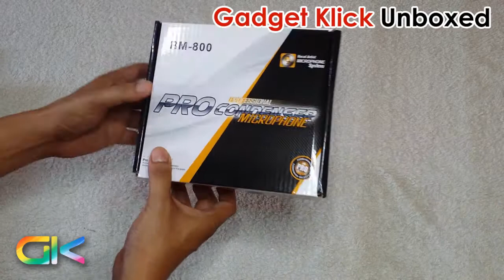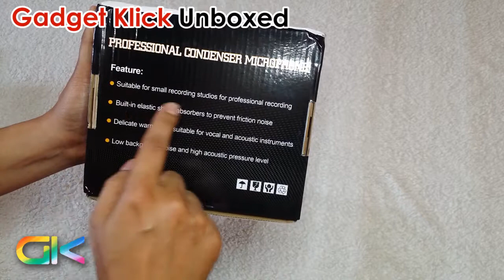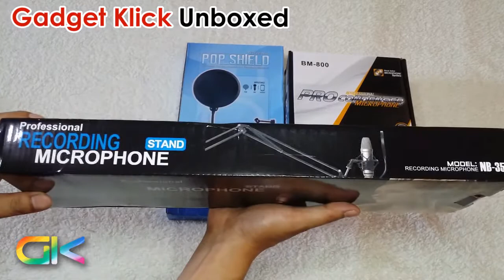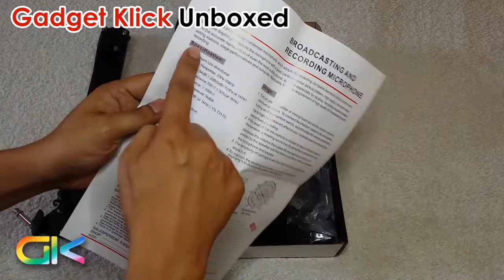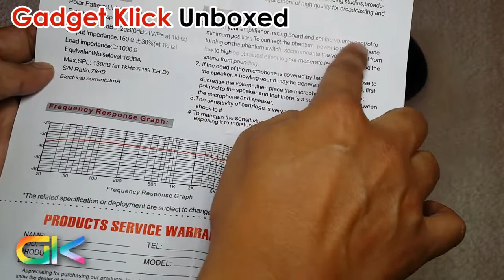BM 800 Murang Professional Condenser Microphone Set para sa mga Vlogger at DJ Unboxing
Vlogger ka ba? DJ ka ba? Naghahanap ka ba ng mura, maganda at professional level na condenser microphone? Ito ang Gadget Klick's BM 800 Professional Condenser Microphone Unboxing.